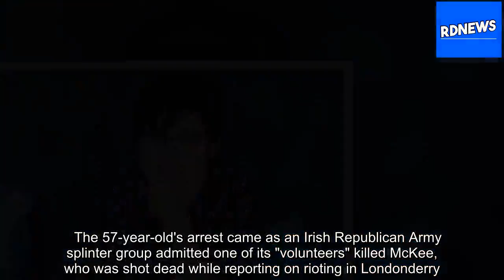Woman arrested over killing of Northern Ireland journalist [RDNews][Title]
Northern Ireland Police have arrested a woman in connection with the slaying of journalist Lyra McKee.    The 57-year-old's arrest came as an Irish Republican Army splinter group admitted one of its "volunteers" killed McKee, who was shot dead while reporting on rioting in Londonderry.  In a stateme